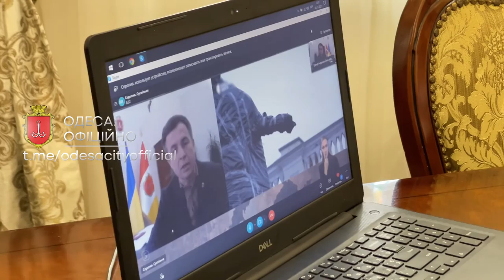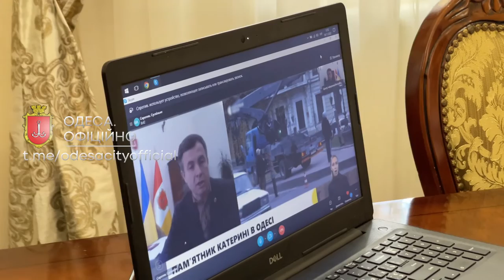Про позбавлення Одеси від імперського та радянського минулого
Заступник міського голови Олег Бриндак у прямому ефірі загальнонаціонального марафону «Єдині новини» розповів про подальшу долю пам'ятника Засновникам Одеси та позбавлення Одеси від імперського та радянського минулого, розвінчав міф про Катерину ІІ та нагадав про перший фонтан у місті.

0:01 - Про процедуру голосування
0:32 - Позбавлення Одеси
 від імперського та радянського минулого
0:56 - Міф про заснування міста
1:30 - Історія Одеси
2:43 - Майбутня доля Катерининської площі
3:08 - Пам'ятник Суворову та інші
3:40 - Феномен мультикультурної Одеси